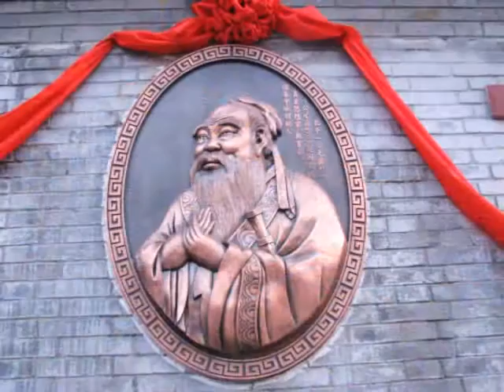Сердце Поднебесной (Пекин, Китай)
Путешествие по Китаю. Пекин (фото разных лет)